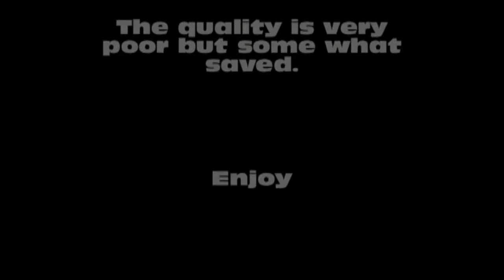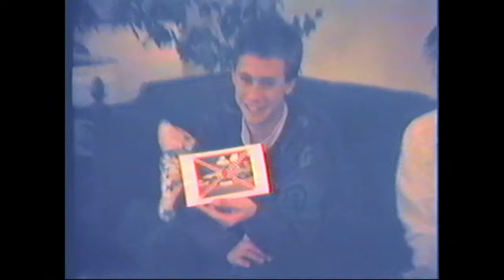Christmas 198x sampler1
Christmas San Diego Hacienda Drive